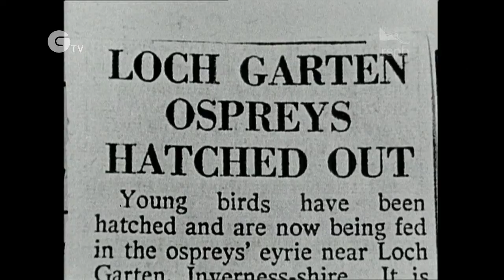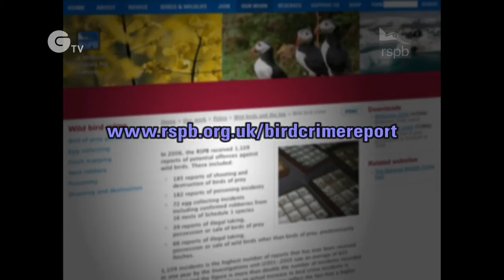Hen Harrier - An appeal for help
The hen harrier is Britain's most endangered bird of prey, with only 10 pairs breeding successfully in England in 2008. This is due principally to illegal killing, particularly on driven grouse moors. We need your help to save them.